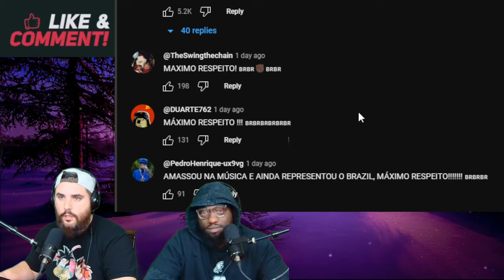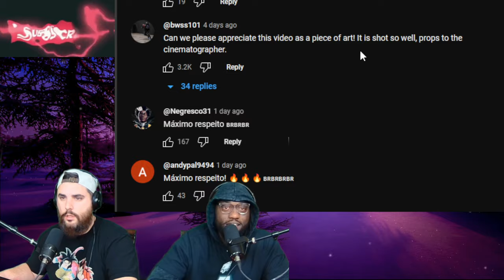21 Savage - redrum (Official Music Video) Reaction